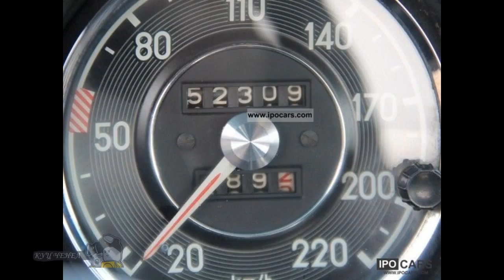Tuned cars from Germany in 1968 Mercedes Benz W 111 Convertible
Tuned cars from Germany in 1968 Mercedes Benz W 111 Convertible. It's time to show you the tuning vintage cars from Germany Mercedes-Benz since 1955 and ending with a retro car in 1972. Tuning made with his own hands on the machines Mercedes. Generally themselves German cars are known for their reliability and on such cars as Mercedes-Benz in particular do not need tuning, but despite this there are cars. Such tuned cars from Germany exhibited at various auto shows and car shows. See our selection of and comment on them.